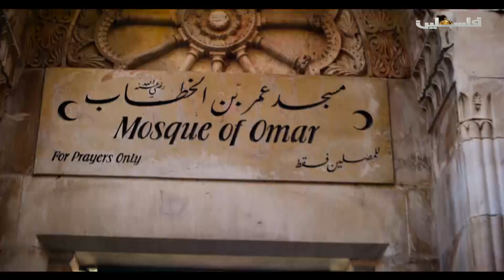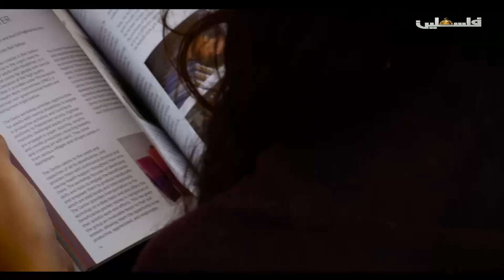فلسطين هذا الصباح ج 2 - 23/5/2017